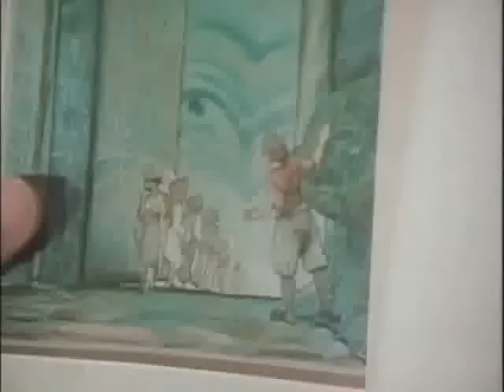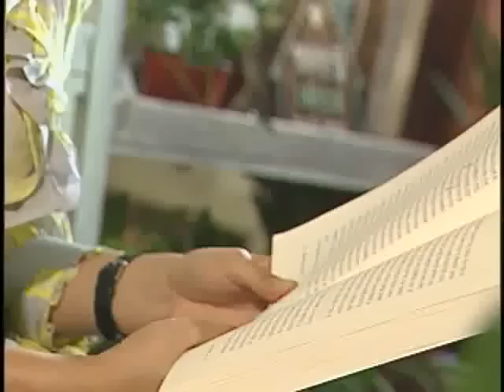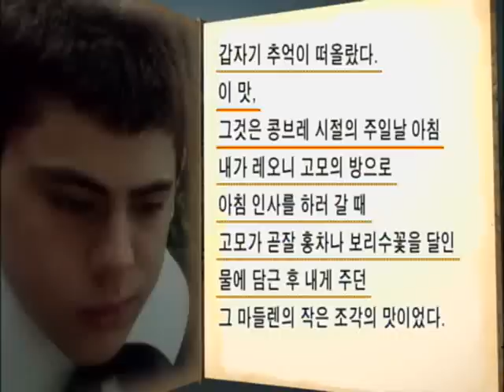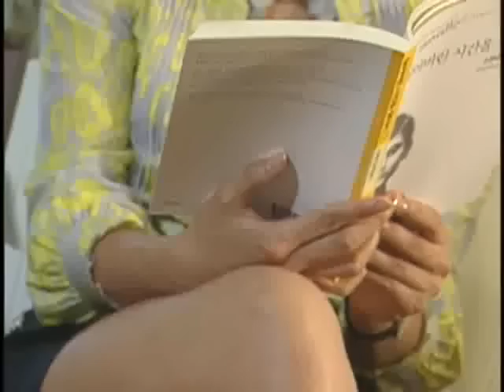책 읽어주는 여자, 밑줄 긋는 남자 - 잃어버린 시간을 찾아서_#002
EBS, 책 읽어주는 여자, 밑줄 긋는 남자, 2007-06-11, 잃어버린 시간을 찾아서

프루스트의 소설